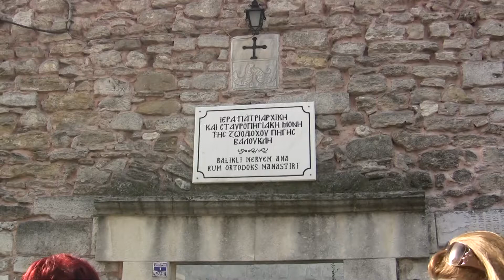ΜΟΝΗ ΖΩΟΔΟΧΟΥ ΠΗΓΗΣ 279